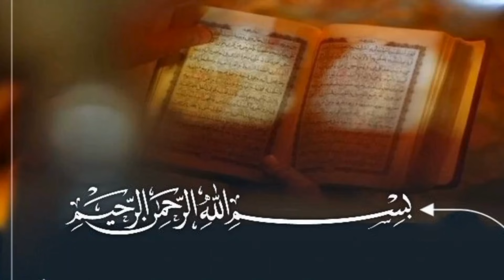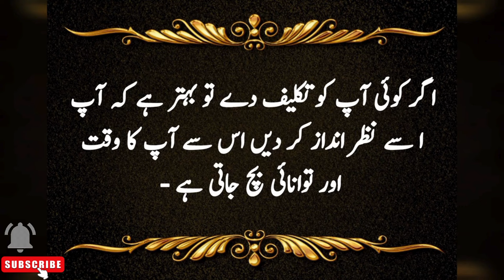2 Chezain aik insan ko dosrey insan sy juda krti hain | Powerful Motivational Quotes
2 Chezain aik insan ko dosrey insan sy juda krti hain | Powerful Motivational Quotes